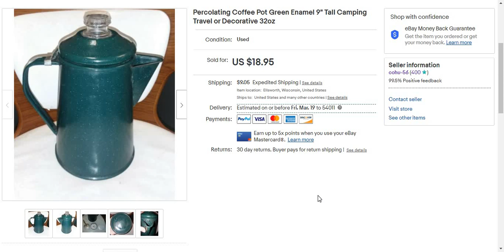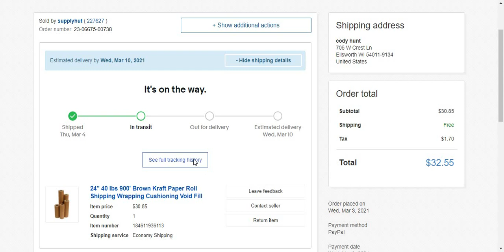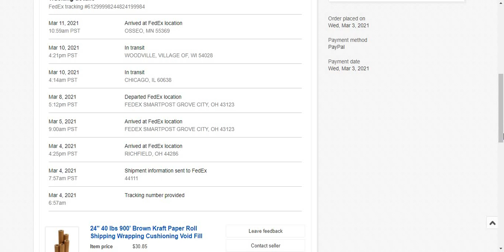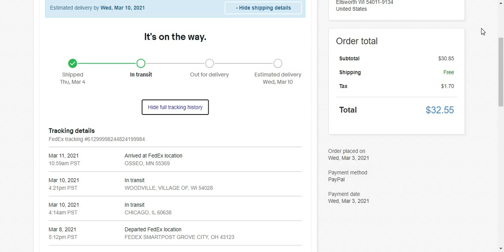eBay Updates & What Sold 3 11 21